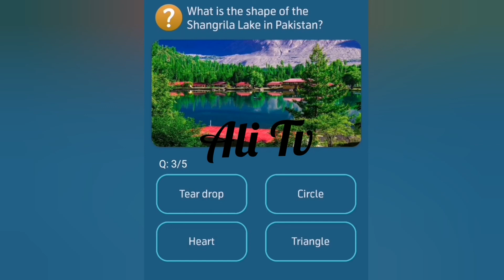What is the shape of the Shangrila lake in Pakistan | Ali Tv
my telenor app today answers | 14 februrary 2020 my telenor questions |  my telenor answers today |Ali Tv

What is the shape of the Shangrila lake in Pakistan